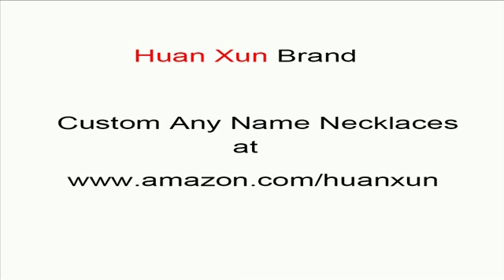custom name necklaces personalized Aissatou name necklace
personalized Aissatou name necklace